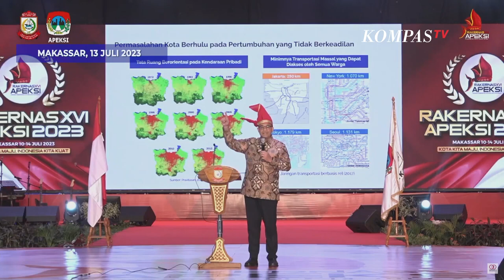Bicara di Rakernas Apeksi Anies Cerita Ketimpangan Ekstrem di Jakarta